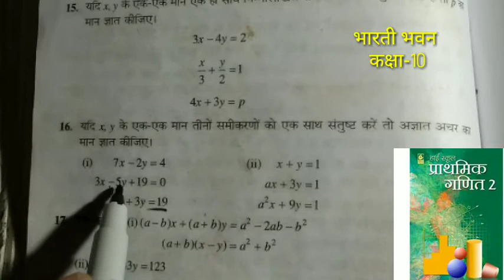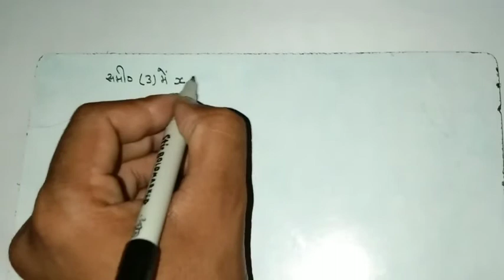दो चर वालें रैखिक समीकरण युग्म 10th | Bharati Bhawan Maths class 10 Chapter 2 in Hindi | Part-64